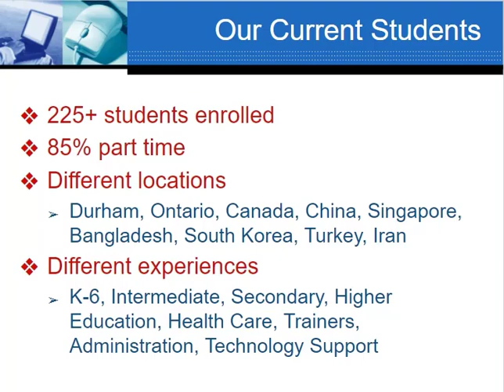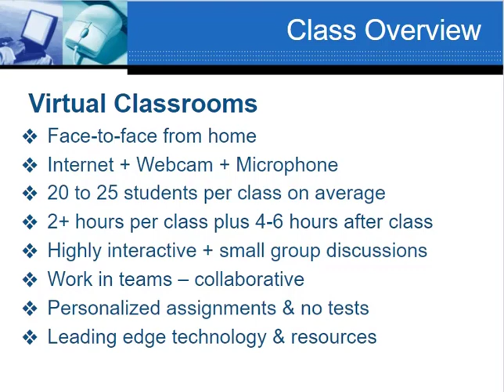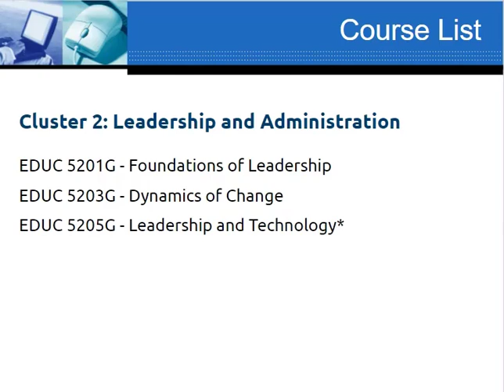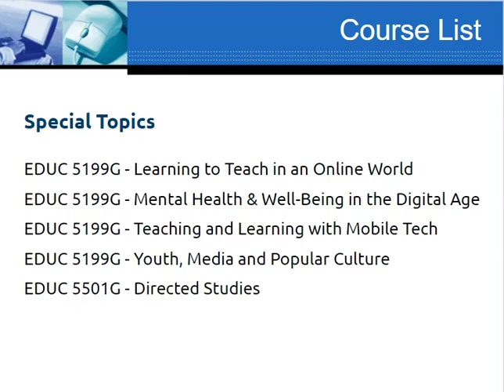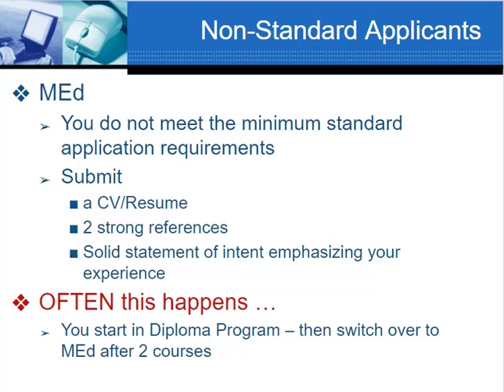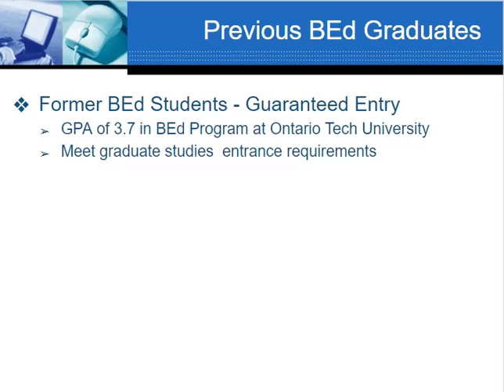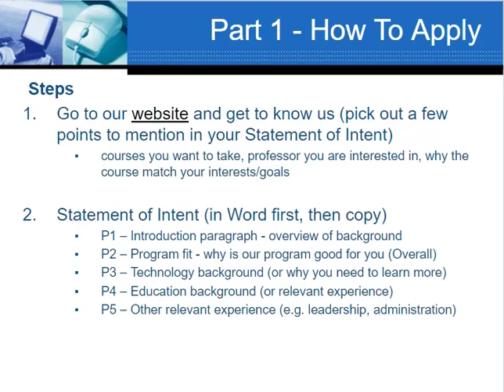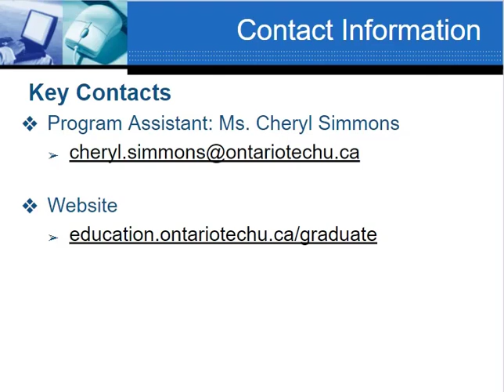2021 - Ontario Tech MEd Webinar Presentation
Describes the Online Master of Education program at Ontario Tech University